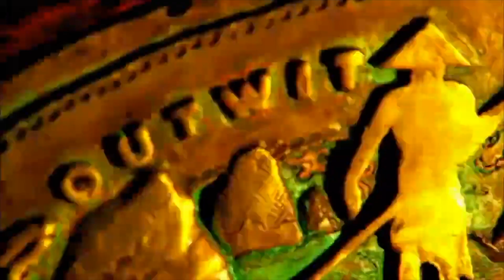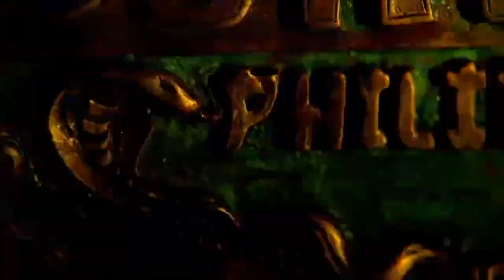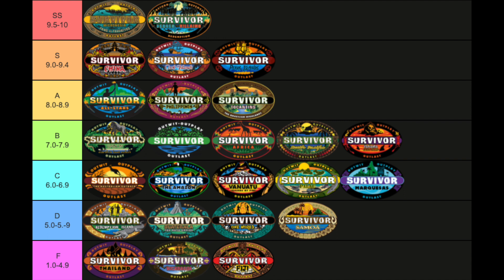How Survivor Philippines SAVED the franchise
Welcome to Survivor Retrospective! A daily series leading up to Survivor 41 where EVERY SINGLE DAY we will be analyzing, critiquing, and reflecting on old survivor seasons. So as the hype for the season continues to build, sit down with me everyday as we go from season 1 to season 40 of survivor in 40 days.

Survivor: Philippines is the twenty-fifth season of the reality television series Survivor. The season was filmed March 18–April 25, 2012 and premiered on September 19, 2012 with a special 90-minute episode. It is the first season since Survivor: All-Stars to begin with three tribes and the seventh season overall to feature returning castaways. The season featured the 15 new castaways competing with three returning castaways who were removed from their previous seasons due to illness or injury: Michael Skupin, Jonathan Penner, and Russell Swan. Denise Stapley was named the winner in the final episode on December 16, 2012, defeating Lisa Whelchel and Michael Skupin in a 6–1–1 vote, marking the second time in Survivor history where all three finalists received at least one vote. Denise Stapley is the oldest female winner in the show's history, and the only person to have attended and survived every Tribal Council in a single season. This season also included fan favourite player Malcolm Freberg